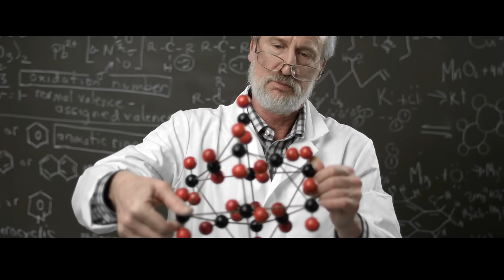CYPRIEN - TOP CHEF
Cette émission, c'est N'IMPORTE QUOI, alors il fallait le dire !